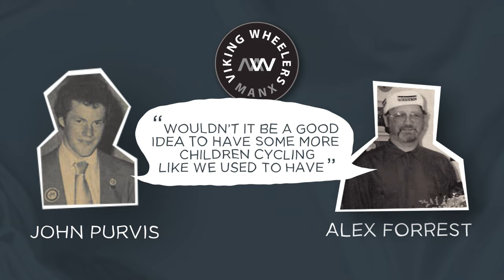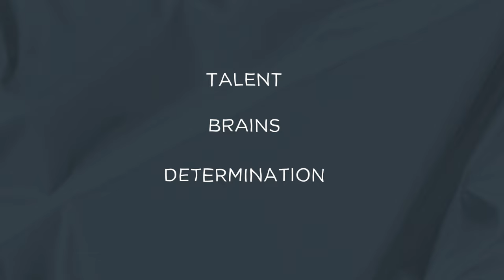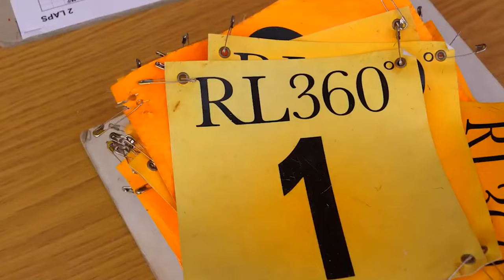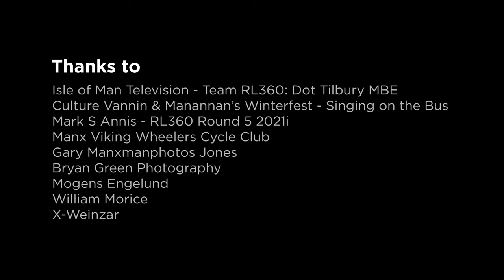A Brief History of the RL360 Cycling League with Dot Tilbury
We sat down with Youth Cycling League organiser Dot Tilbury MBE to delve into the history of the club, as well as gain insight into the woman-of-the-hour herself.

2024 marks the 30th year of RL360's sponsorship of the league, which has been the early training ground for some world-class cyclists, including Olympic Gold medallist Peter Kennaugh and one of the most successful sprinters in cycling history, Mark Cavendish. This success continues today with cyclists like Matthew Bostock, Max Walker and Lizzie Holden.

Media credits
Videos:

Photos:
Mark Cavendish - 2010 Podium.jpg
Photo from: Bryan Green Photography
2011 Road World Championships Mens road race podium
Photo: Mogens Engelund
Mark Cavendish - Tour De France 2012
Photo from: William Morice
Jonathan Bellis - Sachsentour.JPG
Photo from: X-Weinzar

Chapters
00:00  - Dot Tilbury, Organiser of NSC Cycling League
00:13 - How was the league established?
02:03 - Why has cycling become so popular on the Island?
03:09 - What's special about the picture behind you?
05:00 - What were you like growing up?
05:49 - What keeps you motivated?
06:47 - How did it feel to receive an MBE?